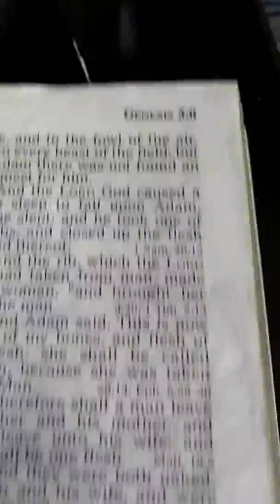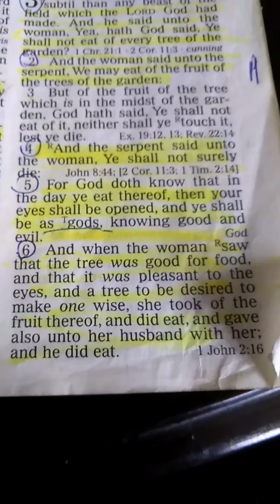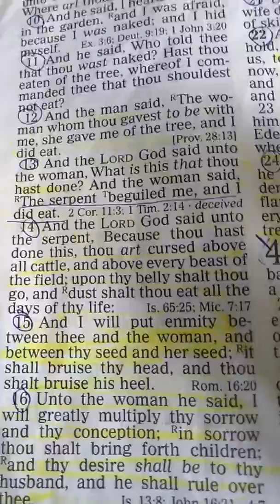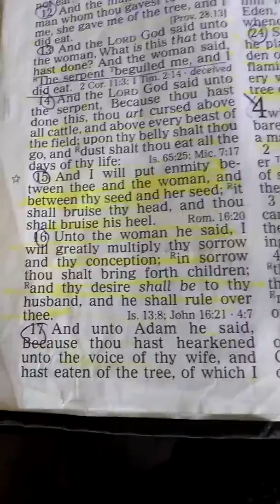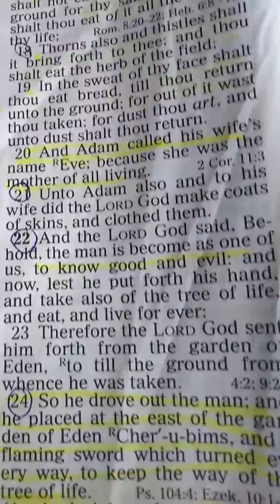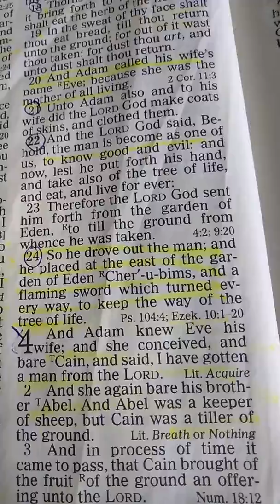GENESIS Chapter 3